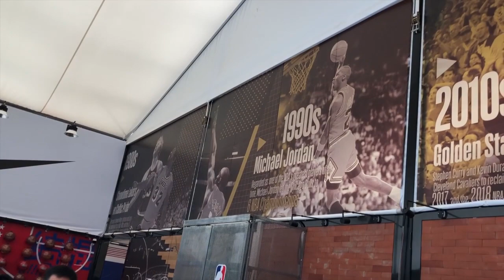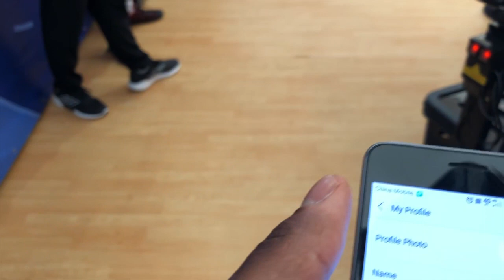STEPHON MARBURY DAY IN WUXI CHINA | CHINA VLOG 22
Stephon Marbury hosted a basketball camp in Wuxi, China! Stephon Marbury is a living legend both in America & China.

Join US in our journey traveling the world!